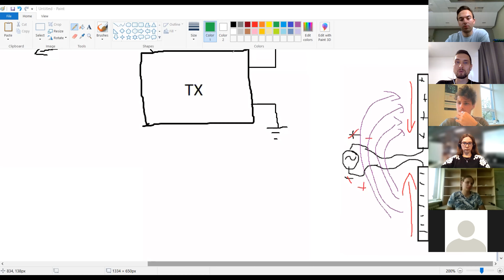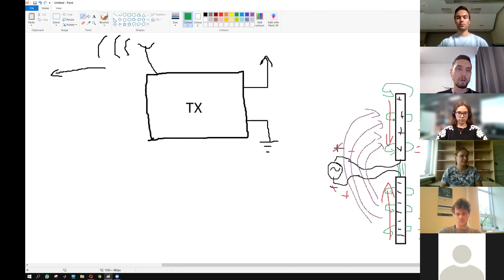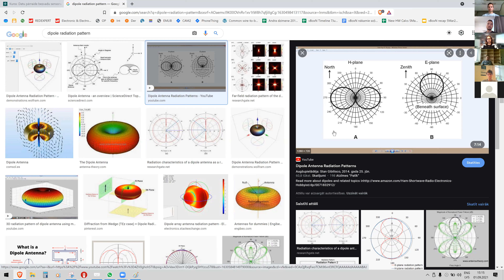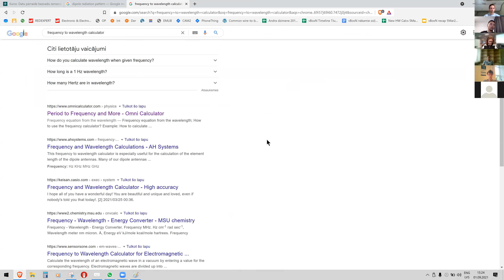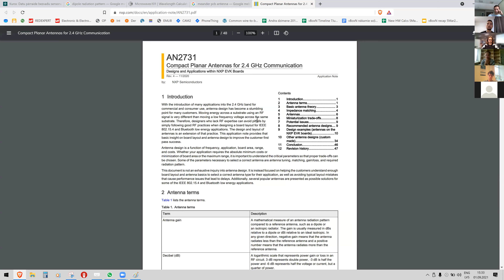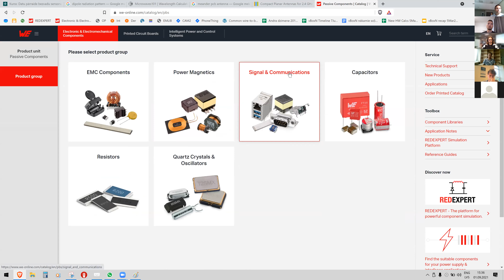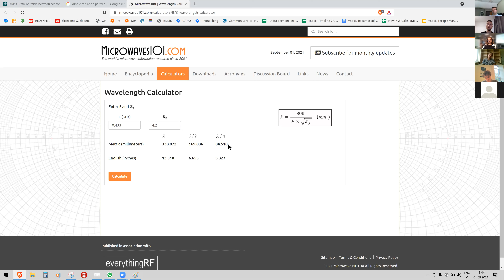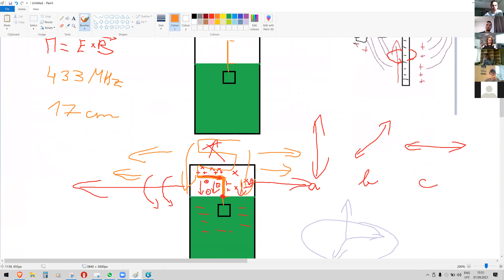Datu pārraide bezvadu sensoru tīklos, 1. lekcija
Kā strādā antenas? Elektriskais un magnētiskais lauks, to vektoriālais reizinājums = Pointinga vektors. PCB antenas raidīšanas virzieni.